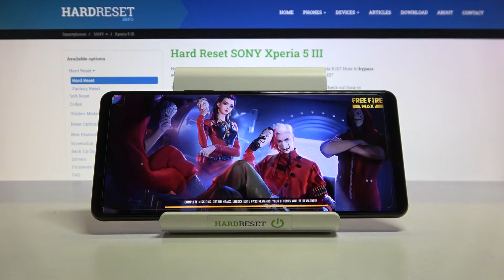Игровая проверка SONY Xperia 5 III в Garena Free Fire Max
Добро пожаловать на канал HardReset_info Россия, пользователи SONY Xperia 5 III. В этом видеоролике мы на SONY Xperia 5 III поиграем в игру Гарени Фри Файр Макс и посмотрим как игра Garena Free Fire Max идет на телефоне SONY Xperia 5 III. Проверяем производительность смартфона SONY Xperia 5 III в игре Garena Free Fire Max на максимальных ультра настройках графики.

Как SONY Xperia 5 III тянет игры? Потянет ли SONY Xperia 5 III игру Гарена фри файр? Как SONY Xperia 5 III работает в играх? Стоит ли покупать SONY Xperia 5 III ради игр? Запустит ли телефон SONY Xperia 5 III игру Garena Free Fire на максимальный настройках графики? Как работают игры на SONY Xperia 5 III ? Мощный ли телефон SONY Xperia 5 III в стрелялках?